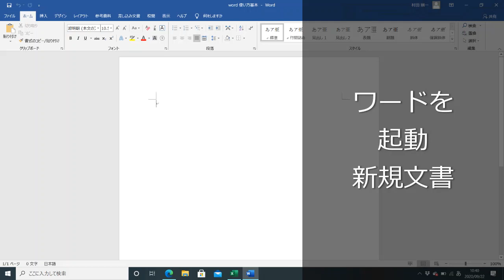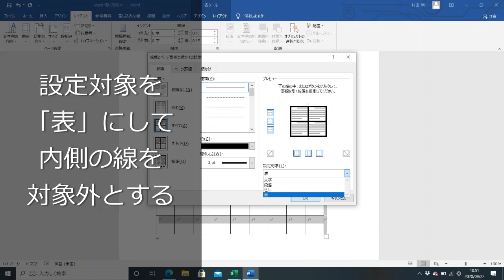Wordで表を作る